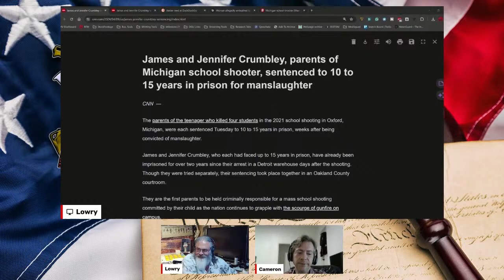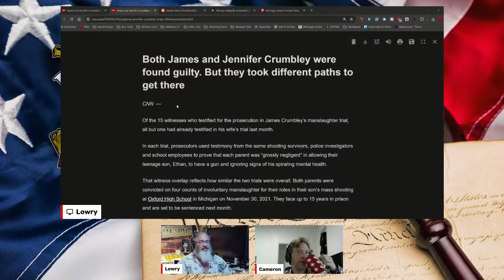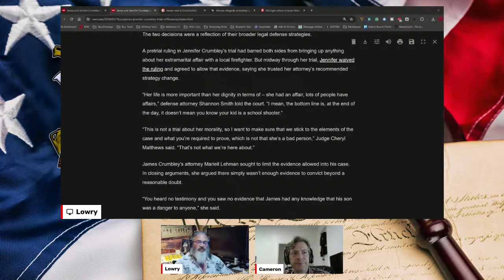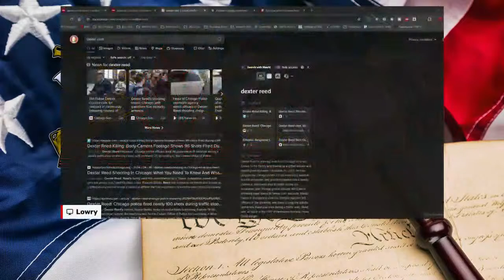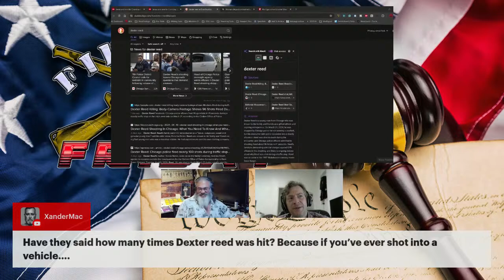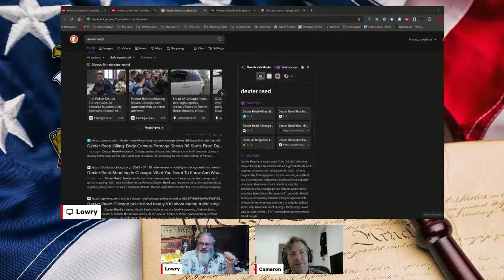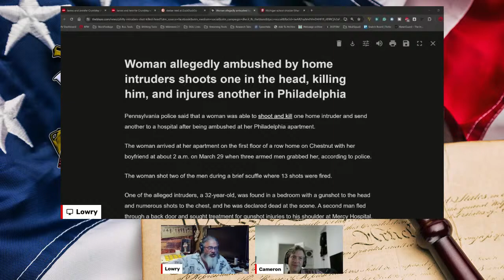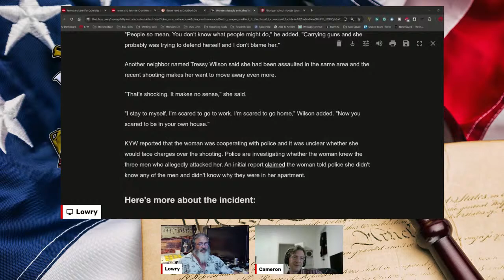Justice & Responsibility: The Crumbley Sentence & Dexter Reed - A Firearms Friday Deep Dive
This Firearms Friday at 0730 EST on The Brushfire Mind, we delve into the significant and sobering topics of justice, responsibility, and the aftermath of tragedy. We start with the groundbreaking sentencing of James and Jennifer Crumbley to 10-15 years for their roles in their son's horrific act at Oxford High [3][6][9]. Following, we explore the compelling story of Dexter Reed, intertwining the discourse on firearm ownership and accountability. Join us for a morning of critical discussion, unique insights, and the dark humor you love.